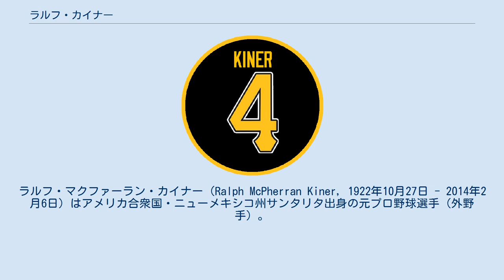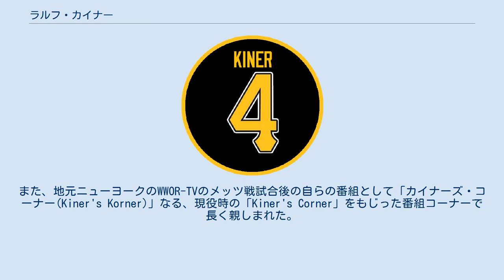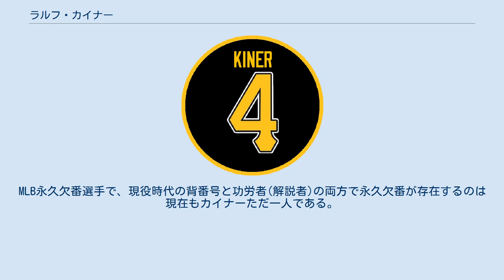ラルフ・カイナー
ラルフ・マクファーラン・カイナー（Ralph McPherran Kiner, 1922年10月27日 - 2014年2月6日）はアメリカ合衆国・ニューメキシコ州サンタリタ出身の元プロ野球選手（外野手）。
右投右打。
 1946年にピッツバーグ・パイレーツでデビュー。
いきなり本塁打王に輝いた。
1947年・1949年は50本の大台を突破した。
2度の50本台はベーブ・ルース、ジミー・フォックス以来史上3人目であり、ナショナルリーグの選手としては初であった。
デビュー年より1952年まで7年連続本塁打王を獲得。
特に1949年の54本は当時6位タイで、ナショナルリーグ記録にあと2本であった。
また、四死球も多く、1947年から4年連続して「40本塁打ー100四死球」を記録した。
1950年に200本塁打に到達したが、これは702試合目と当時の最速記録であった（この記録は2009年にライアン・ハワードに抜かれるまでMLB記録であった）。
 しかし、背中と腰の痛みで思うような打撃ができないようになり、1953年途中にシカゴ・カブスへ、1955年クリーブランド・インディアンスへ移籍し、32歳で引退した。
カブス放出は、パイレーツGMのブランチ・リッキーと度々年俸が折り合わずいい関係ではなかったのが原因の一つともいわれている。
 実際、トレード時には、GMから と言われたエピソードがある。
現役10年で打った本塁打は通算369本だったが、現役が長ければベーブ・ルースの記録を破っていたと言われている。
 また、当時パイレーツ本拠地フォーブス・フィールドにあった、彼の名を冠した特別席「カイナーズ・コーナー(Kiner's Corner)」は、かつてカイナーが新人時代にチームメイトだったハンク・グリーンバーグのために左翼フェンス際に作られた特別席、「グリーンバーグ・ガーデン」がカイナーの活躍から名前が変わったものであった。
これは左翼フェンスまでの長さを405フィート(111m)から335フィート(102m)まで縮め、右打者のグリーンバーグに有利にするための席であったが、グリーンバーグはパイレーツ移籍後一年限りで引退し、恩恵を授かったのはカイナーであった。
カイナーのカブス移籍後はこの席は撤去され、球場は元のサイズに戻っている。
 シティ・フィールドの始球式で投げるカイナー(2011年) カイナーのパイレーツ在籍時の背番号「4」。
 ピッツバーグ・パイレーツの永久欠番に1987年指定。
 引退後は1961年よりシカゴ・ホワイトソックスで解説者活動を開始したが、翌1962年よりニューヨーク・メッツのラジオ・テレビ中継解説スタッフとして死の直前まで実に52年間にわたって活動した。
また、地元ニューヨークのWWOR-TVのメッツ戦試合後の自らの番組として「カイナーズ・コーナー(Kiner's Korner)」なる、現役時の「Kiner's Corner」をもじった番組コーナーで長く親しまれた。
 1975年にアメリカ野球殿堂入り選手に選出される。
 1987年には古巣パイレーツで、自身の現役時代の背番号「4」を永久欠番に指定されている。
 1984年にはニューヨーク・メッツの球団殿堂に選出された。
 『ホームランヒッターはキャデラックに乗る。
シングルヒッターはフォードに乗る (Home-run hitters drive Cadillacs; single hitters drive Fords.)』という発言は強打者としての矜持を示すものとして有名。
 2014年2月6日に老衰のため死去、91歳没。
死後、同年3月31日にメッツはカイナーの長きにわたるチーム解説者としての功績を称え、背番号代わりにマイクロフォンの形で永久欠番扱いとして顕彰した。
MLB永久欠番選手で、現役時代の背番号と功労者(解説者)の両方で永久欠番が存在するのは現在もカイナーただ一人である。